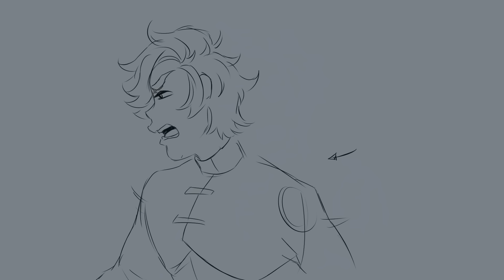You'll be Back |Hamilton| OC Animatic (WIP)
I haven't been feeling to motivated to draw lately, and i have an awful lot on my plate rn with school.
I'm trying my best to work on everything and make videos for you guys. But you'll just have to be patient. ;v;;;

Audio doesn't belong to me

If you enjoy my art you can also find me on other social media such as

I also currently have preorders open for my JENGA Charms Please check it out, it would mean the world to me